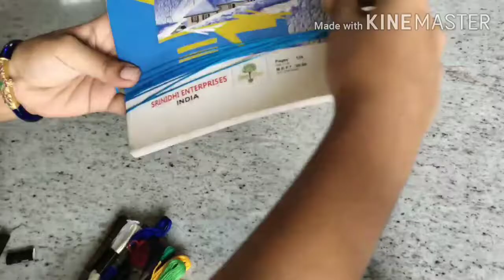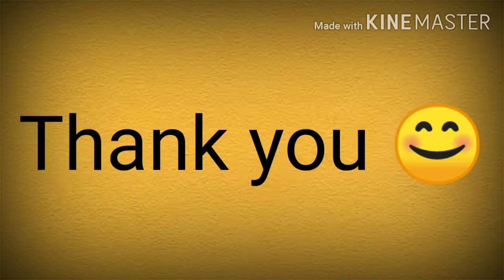DIY || Easy thread🧶 necklace making || Learn to make embroidery thread necklace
Hey everyone 👋

Easy way of making embroidery thread necklace.

Material required.
Embroidery thread
Silk thread
Pearls
Eyepins
Headpins
End caps
Glue
Card